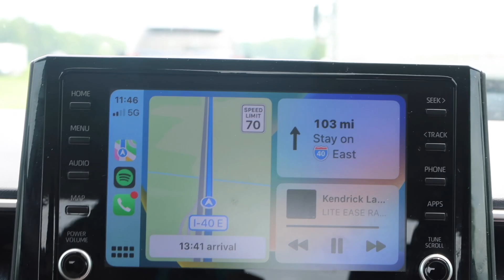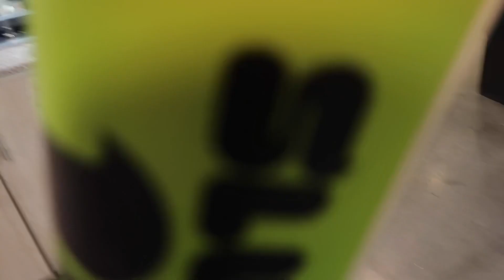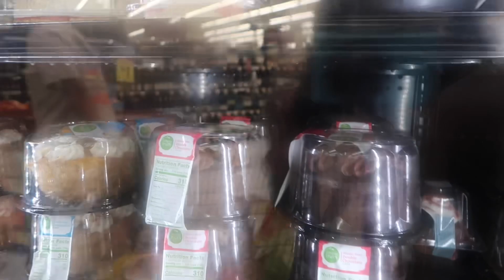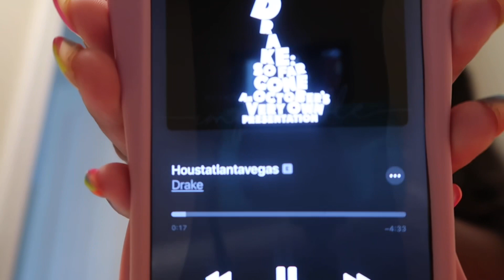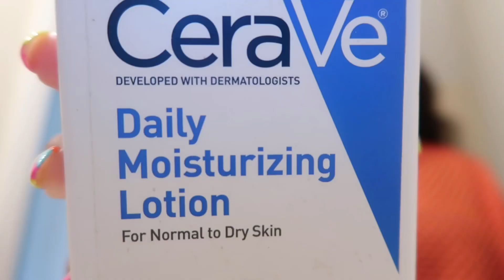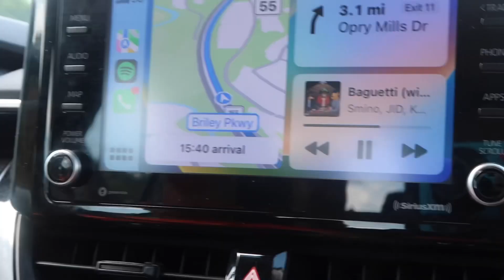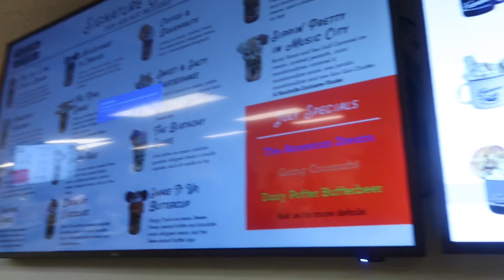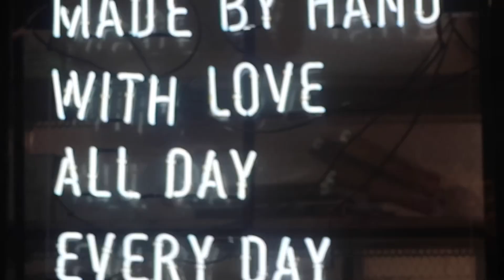POV: you’re my camera for a weekend 📸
What's up my loves! Thank you all so much for supporting me. I love y'all! Follow me on the socials listed below ;)